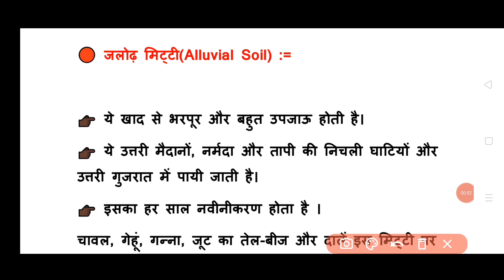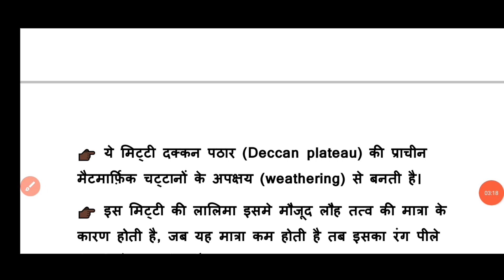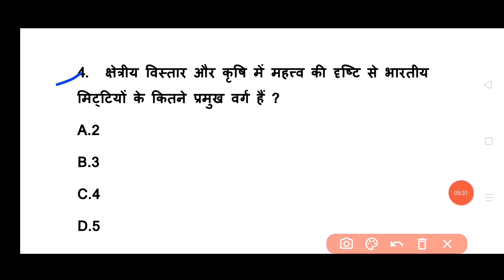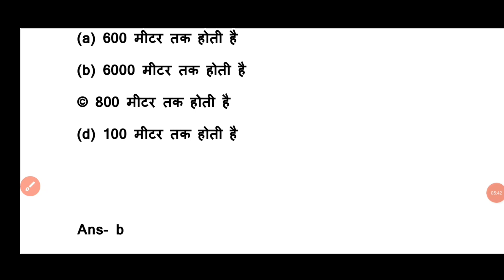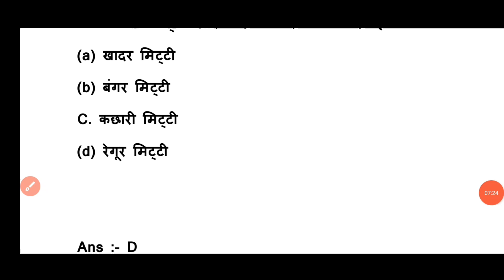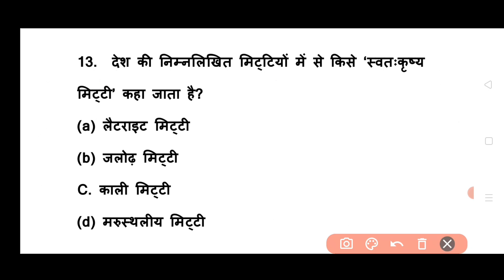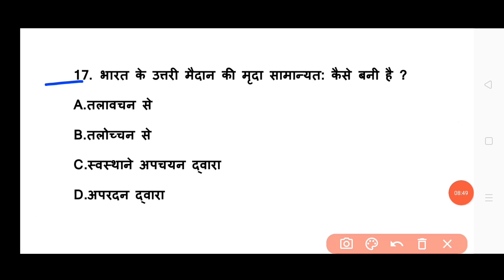Soil Of India | भारत की मिट्टियाँ | Indian Geography | Geography Gk | ssc gd, bssc,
भारत की मिट्टियाँ | Soil Of India | Indian Geography | Geography Gk | Indian Soil Gk | ssc gd, bssc,

भारत की मिट्टी का वर्गीकरण करें
भारत की मिट्टी के प्रकार
भारत की मिट्टी का वर्गीकरण
भारत की मिट्टी का वर्गीकरण कीजिए
भारत की मिट्टी के बारे में
भारत की मिट्टी quiz
भारत की सबसे उपजाऊ मिट्टी
bharat ki mitti
भारत में मिट्टी कितने प्रकार की होती है
भारत की मिट्टियाँ
मिट्टी कितने प्रकार की होती हैं
भारत में सबसे ज्यादा कौन सी मिट्टी पाई जाती है

Soils Of India | भारत की मिट्टी | Indian Soils | All Types Of Soils In States | Soils & Crops 🌿🌾|

soils classe
soils in india geography
soils in india geography telugu
soils in india parcham classes
soils in india geography by khan sir
soils in india geography upsc
soils in india tricks
soils in india geography class 11
soils in india upsc
soils in india mr and mrs psc
bharat ki mitti
bharat ki mitti by khan sir
bharat ki mittiyan
bharat ki mitti utkarsh classes
bharat ki mittiya
bharat ki mitti crazy gktrick
bharat ki mittiyan by khan sir
bharat ki mitti mcq
bharat ki mitti trick
bharat ki mitti by guruji world
Soils gk
soil gk tricks
soil gk questions
odisha soil gk
indian soil gk
haryana soil gk
soil rajasthan gk
up gk soil
mp gk soil
soil conservation gk
indian soil
indian soil geography
indian soil by khan sir
indian soil geography upsc
indian soil psc malayalam
indian soil geography by khan sir
indian soil geography utkarsh classes
indian soil mcq
indian soil not fit for bullet train
indian soil parcham classes
indian soil geography class 10
indian soil geography
indian soil geography in kannada
indian soil geography in bengali
indian soil geography parcham classes
indian soil geography upsc in hindi
indian soil geography amit sengupta
soils of india
soils of india upsc
soils of india class 4
soils of india by parcham classes
soils of india by khan sir
soils of india amit sengupta
soils of india kerala psc
soils of india in telugu
soils of india tricks
soils of india geography

indian geography
rivers of india geography
river map of india
geography important questions
geography questions
dams of india with rivers and states
geography
indian river system
indian geography question in hindi
indian geography in hindi
indian rivers geography in hindi
india geography
indian rivers geography
indian geography
list of major rivers of india
indian rivers
rivers of india part 1
most important rivers of india
river of india trick
indian river system
भारत की नदियां ऐसे करो पढ़ाई तो सब होगा याद